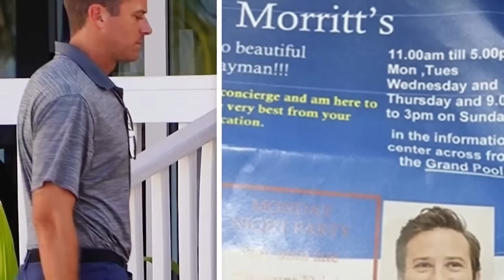Hollywood Moments Celebrities Tried To Cover Up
Armie Hammer, Shia LaBeouf and Ezra Miller just a few names of Hollywood stars who have done some truly dark things. Hollywood tried to hide these dark secrets to maintain their reputation but the truth always comes out. So, let's jump into Hollywood Moments Celebrities Tried To Cover Up right here on Beyond The Screen Elite.

Time Codes:
0:00- Chris Rock
8:40- Shia LaBeouf
16:49- Armie Hammer
24:44- Scientology
32:51- Kissing
37:55- Missing